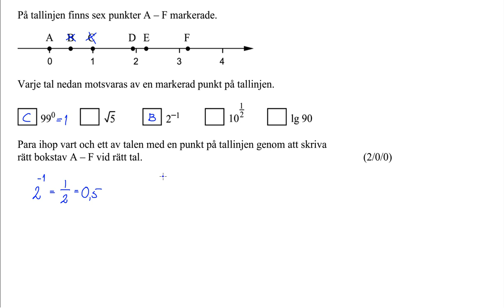Nationellt prov matematik 2b VT 2015 Del B Uppgift 4